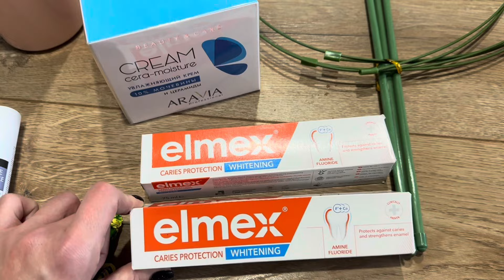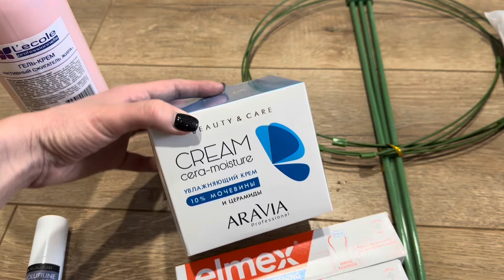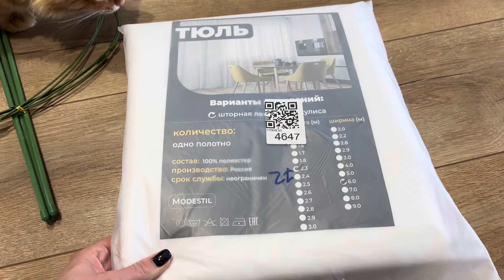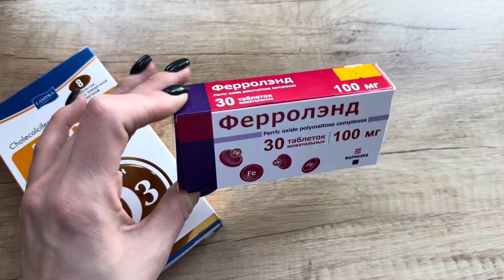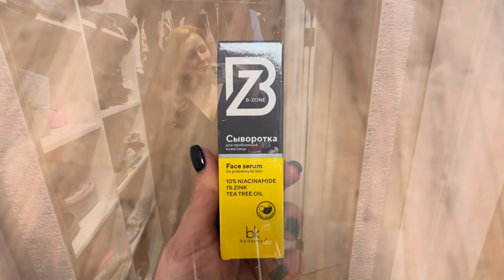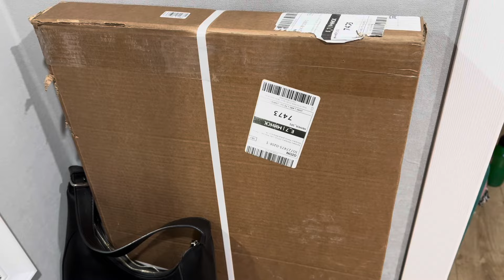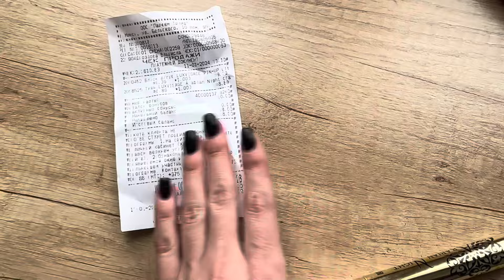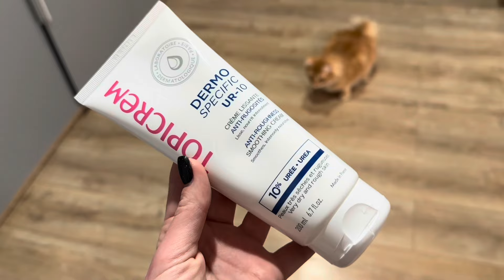ВЛОГ 🩷 Беларусь 🛍️Много покупок Wildberris,Ozon, Мила 🤔🫢 Лучше быть женщиной или мужчиной?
💜Артикулы Вайлдберриз:
Гель-крем для тела - 87415695
Крем для тела Aravia - 51924124
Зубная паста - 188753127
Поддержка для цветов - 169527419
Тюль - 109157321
Серьги - 13941713

💜Если вам было интересно это видео:💜

💚На сообщения в Фэйсбук и Вконтакте не отвечаю.
директ Инстаграм 🤗